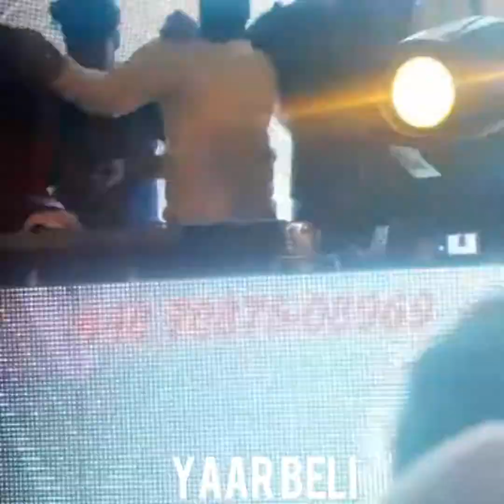New Punjabi PRADA song full enjoy 2018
PRADA